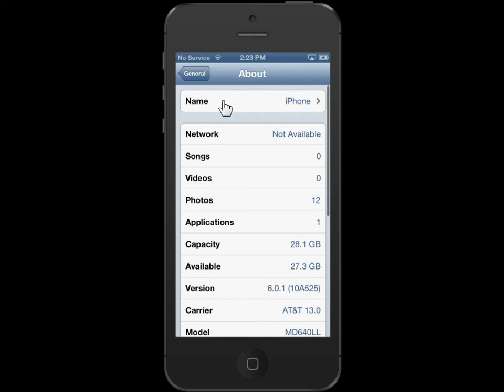Apple iPhone 5 View Available Storage Capacity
How to View Available Storage Capacity